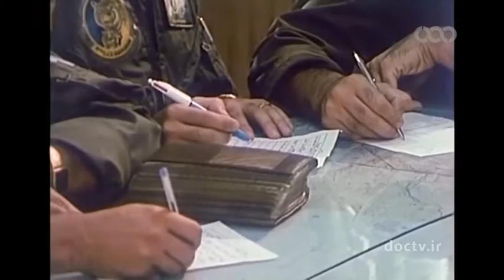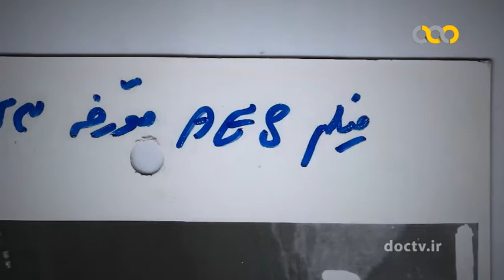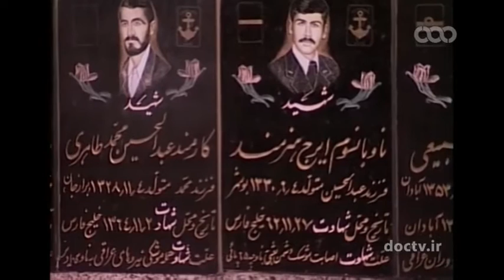Iran F-4 phantom Part three- ماموریت‌ها و عملیات‌های خلبانان شکاری بمب افکن اف-۴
نبردهای فانتوم» مستندی است در سه قسمت ۴۲ دقیقه‌ای که به شرح ماموریت‌ها و عملیات‌های خلبانان شکاری بمب افکن اف-۴ (ملقب به فانتوم) در جنگ هشت ساله می پردازد و پس از معرفی مختصر خصوصیات فنی و پروازی این هواپیما که ستون فقرات نیروی هوایی در جنگ را تشکیل می داد به تاریخچه ی ورود این جنگنده به کشورمان اشاره می‌کند
With permission from Mostanad Channel